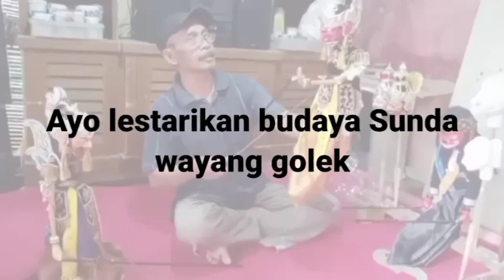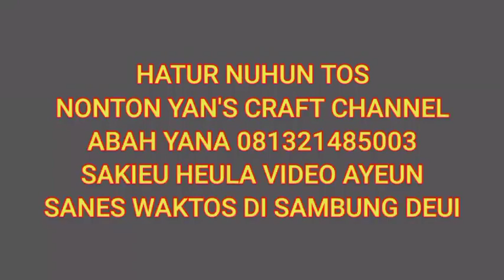CARA MEMBUAT BAKALAN WAYANG GOLEK SATRIA WIDANDINI || YAN'S CRAFT ABAH YANA 081321485003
pagelaran wayang golek selalu dinanti pertunjukan nya oleh warga masyarakat Sunda khususnya dan Jawa barat umumnya karena banyak mengandung nilai tata kehidupan yang baik dan sebagai tuntunan dalam kehidupan sehari hari dalang wayang golek Asep Sunandar Sunarya Alm yang sangat terkenal dan dilanjutkan putranya Dadan Sunandar Sunarya serta dalang Dede Amung Sunarya juga sangat lihai memainkan wayang golek dengan cerita wayang golek lucu, wayang golek bodoran, wayang golek full kisah Pandawa Kurawa dan Mahabarata dan punakawan semat Cepot Dewala, Gareng yang mengocok perut kita sampai terpingkal pingkal karena kelakuan si Cepot yang sangat lucu, pengrajin wayang golek Bandung timur sekarang banyak bermunculan dengan hasil yang sangat memuaskan seperti Abah Yana bahan wayang golek dari kayu Albasia, kayu lame kayu randu kayu yang tidak terlalu keras agar mudah dalam pembentukan wayang golek